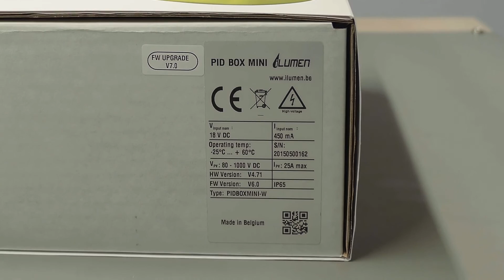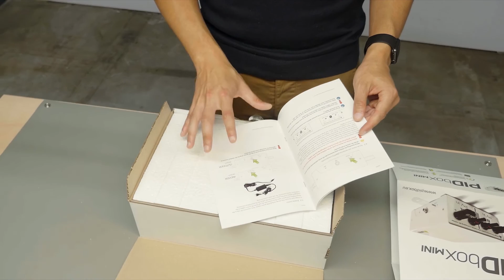Unboxing PIDbox mini (ENG)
Deze video beschrijft hoe men de PIDbox van iLumen 'unboxt'. Dit toestel verhoogt het rendement van zonnepanelen en verlengt de levensduur ervan. Meer info op

This video shows the unboxing of the PIDbox Mini of iLumen. This device increases the yield of solar panels and extends their lifetime.